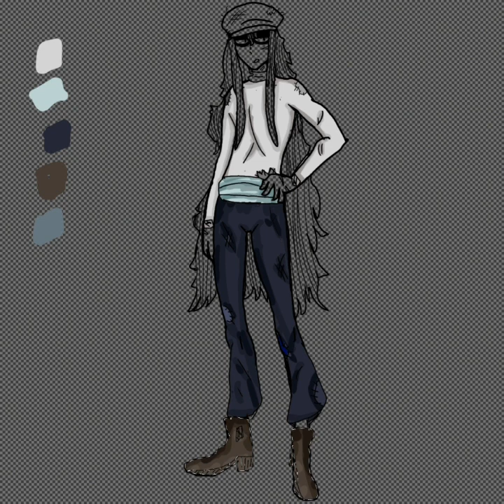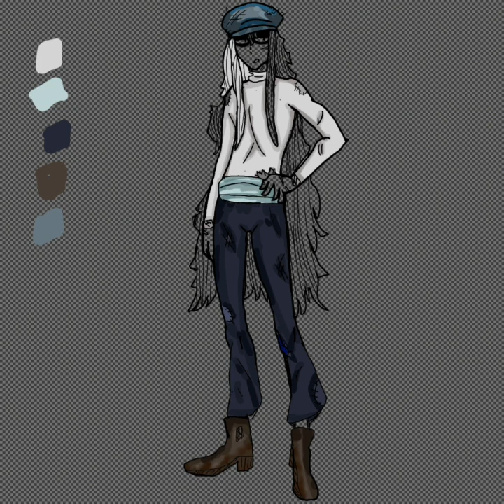KITE | X Hunter X Hunter Speedpaint X | My Axe - ICP